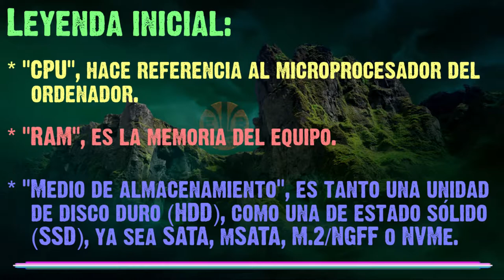Memoria virtual I: Introducción (medio de almacenamiento, RAM y swap)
Brevísima introducción a los conceptos de medio físico de almacenamiento, RAM y swap.